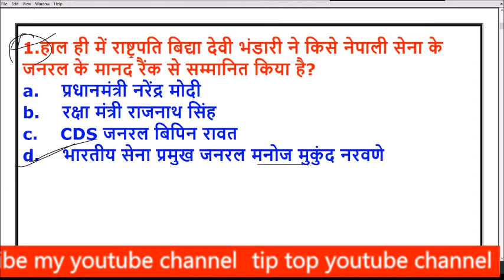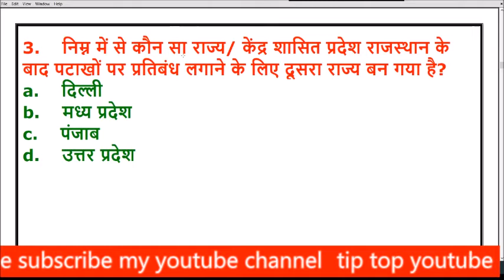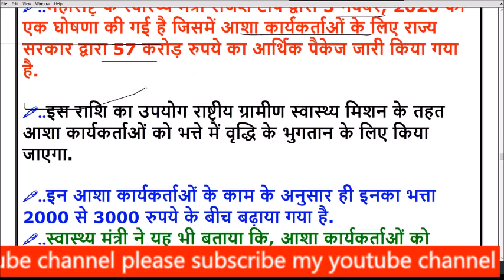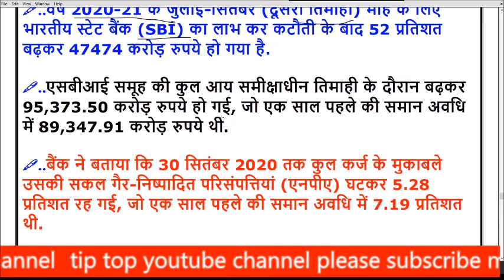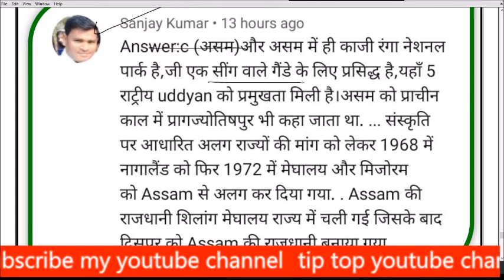07 November 2020 Current Affairs | Current Affairs In Hindi | Daily Current Affairs || TIPTOP#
🇮🇳जय हिंद🇮🇳

मैन टेलीग्राम ग्रुप से जुड़ने के लिए